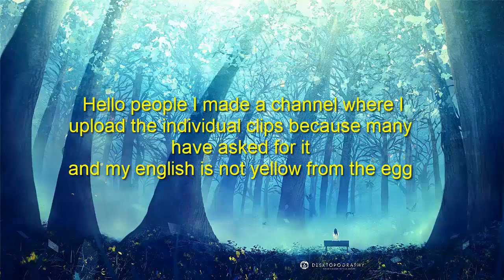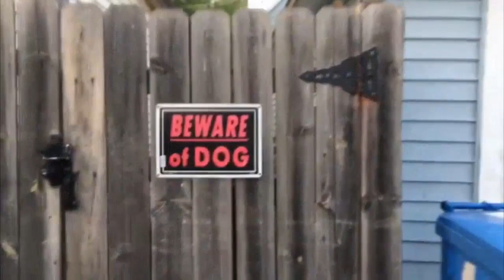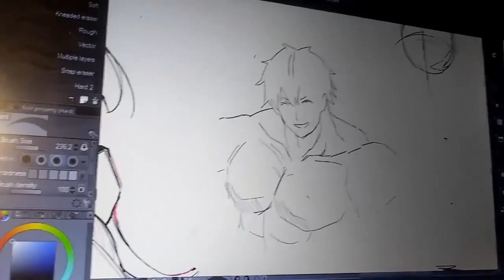MEMES AND GOOD STUFF #22